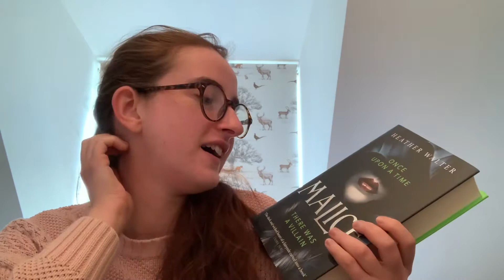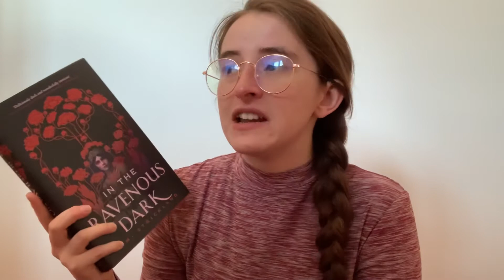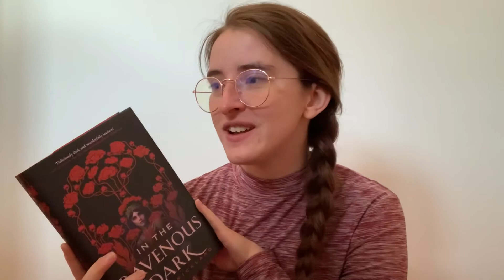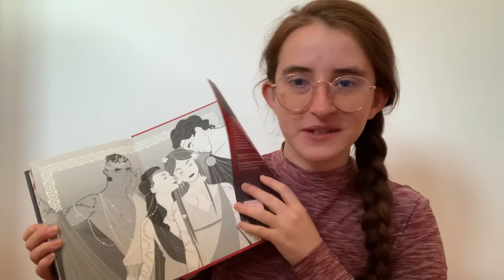2021 Anticipated Release Reading Vlog | Malice and In the Ravenous Dark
Hi everyone! I’m here today to (chaotically) vlog two of my most anticipated books of the year: Malice by Heather Walter (F/F Maleficent retelling) and In the Ravenous Dark by AM Strickland (pansexual fantasy). I really enjoyed both of them and I’d love to hear if you plan on reading them too!

April-May pick: Detransition, Baby, Torrey Peters